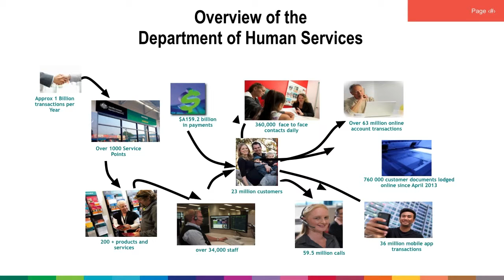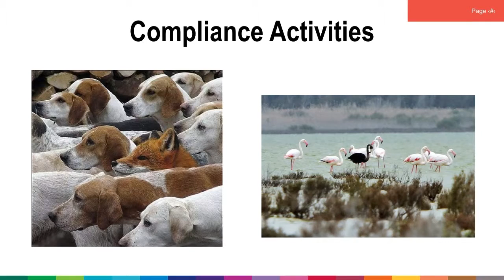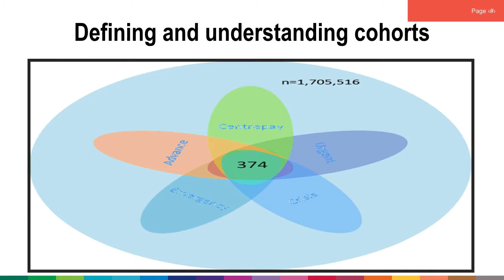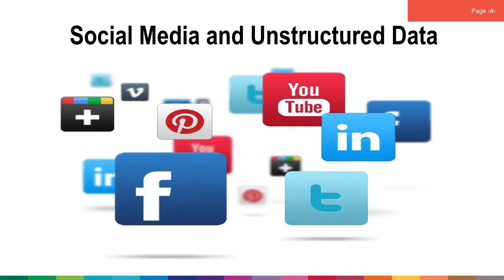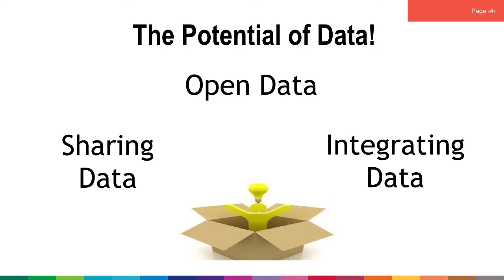Plenary 4: Sharing administrative data for better outcomes with Barry Sandison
How can we best use the large data sets held by government and still address privacy and security concerns, so as to achieve better outcomes from key service areas?

Chair: Dr George Argyrous, Senior Lecturer, Evidence-Based Policy Making, ANZSOG and University of NSW